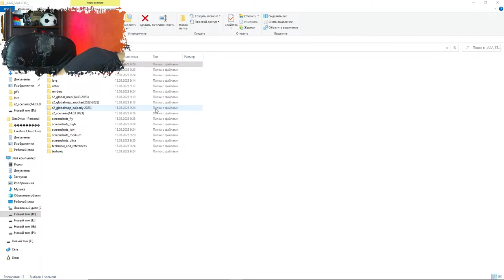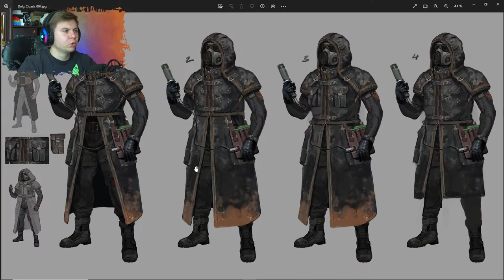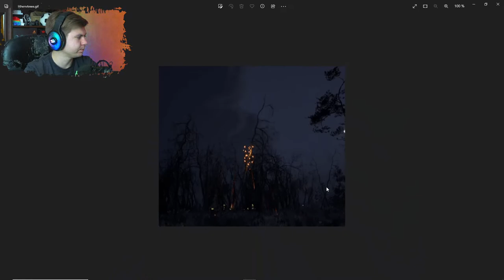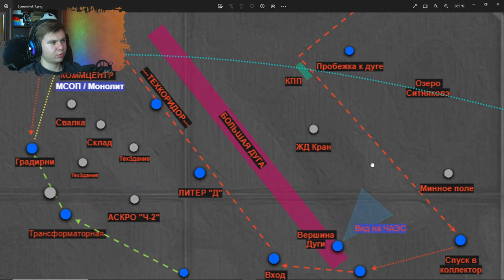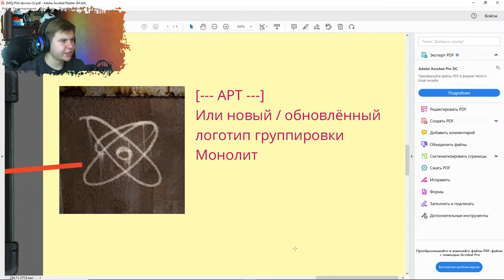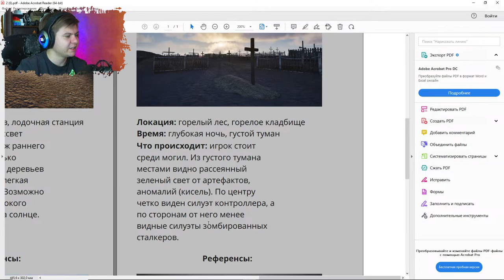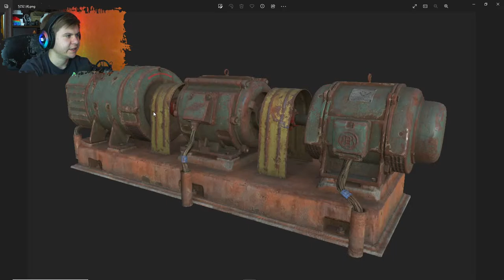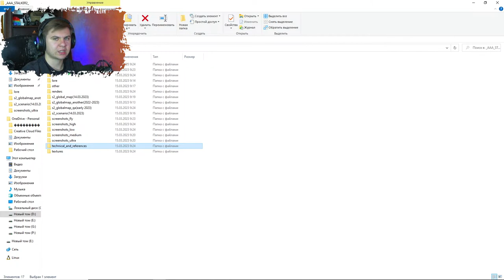РАЗБОР СЛИВА S.T.A.L.K.E.R. 2 ! НОВЫЕ АНОМАЛИИ,МЕХАНИКА,ЛОКАЦИИ И СЮЖЕТ СТАЛКЕР 2 СТРИМ (СПОЙЛЕРЫ)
Цель стрима: получить удовольствие
Теги для продвижения видео: